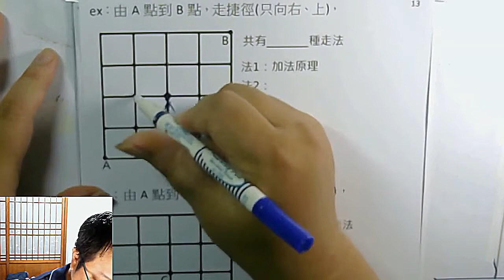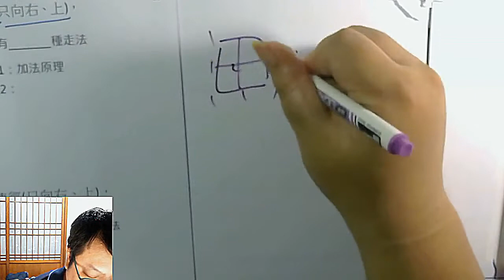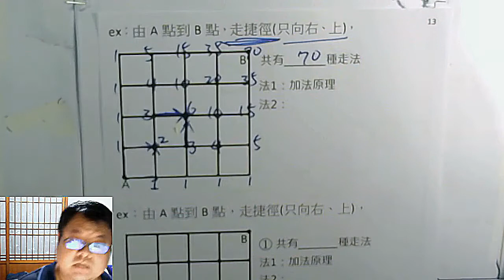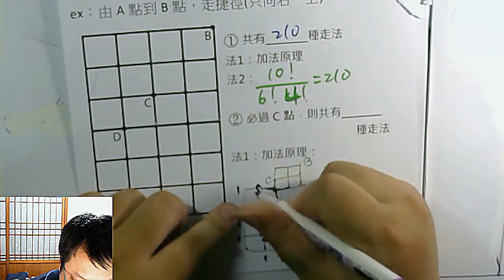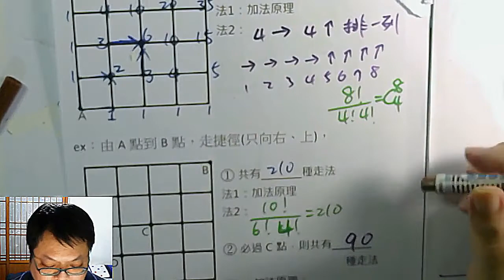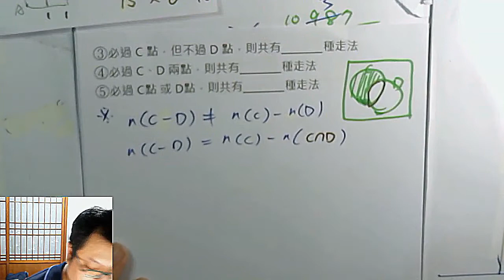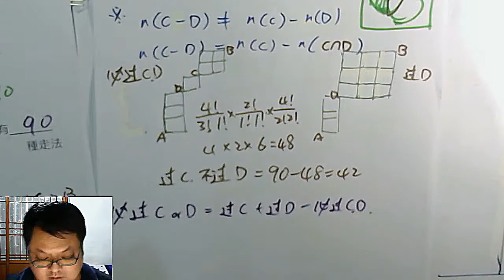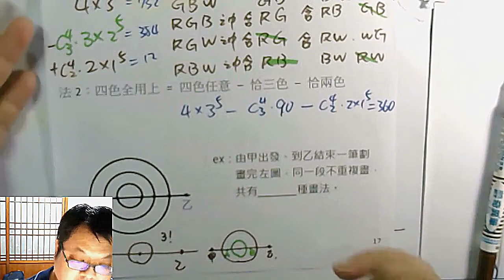高一下數學 排列組合 17 格狀街道「走捷徑」問題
本集：經典「走捷徑」問題